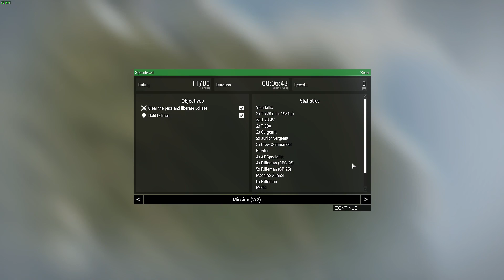Arma 3 | 1985 - Cold War Crisis | Spearhead